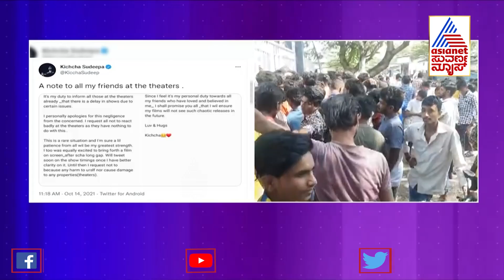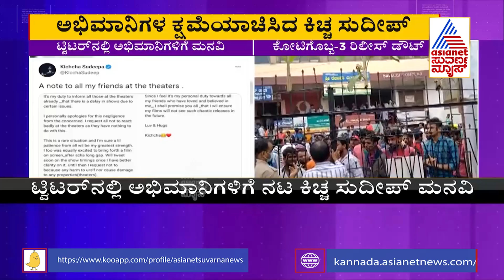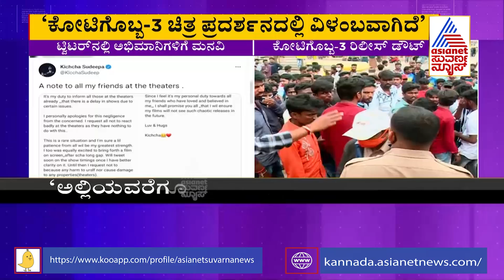Kiccha Sudeep Apologises Fans For Kotigobba-3 Movie Release Delay |ಇದೊಂದು ವಿರಳ ಸಂದರ್ಭ ಎದುರಾಗಿದೆ..!